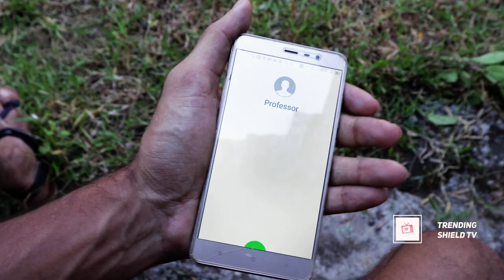Kuswar Konkani Comedy video 2020 | Trending Shield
Kuswar konkani Comedy  Video is a story about 3 Idiots who plan on selling Christmas Goodies Lucky Draws to make money but at the end falls in prey to the Professor from Netflix La casa de Papel
Written by Rayan Magneto
DOP by  Jerald Percy

Featuring
Kelvin
Rayan Magneto
Joel Rodriguez

Joyson D'Souza

Other Links
Rayan Magneto